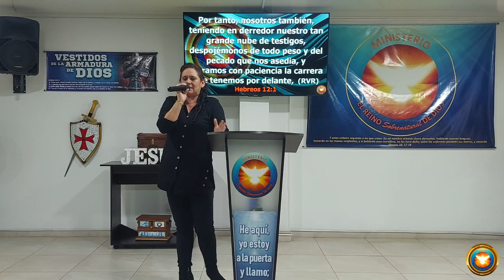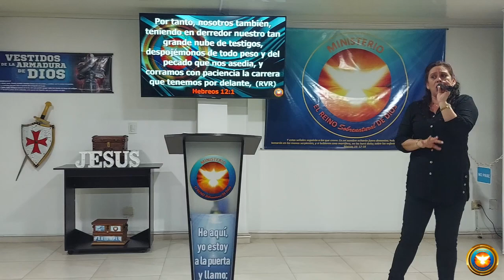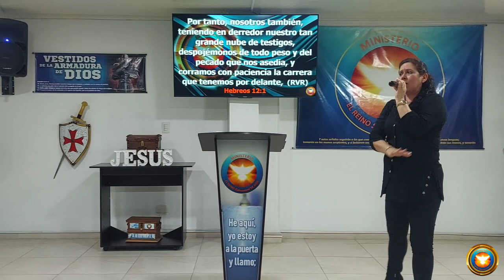NIEGATE A TI MISMO - Pastora Francia Jaramillo.